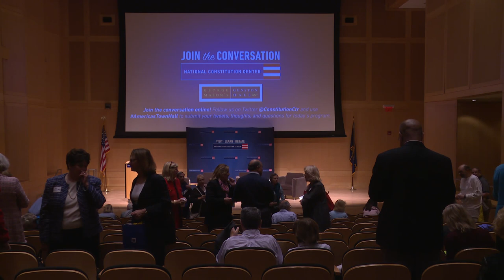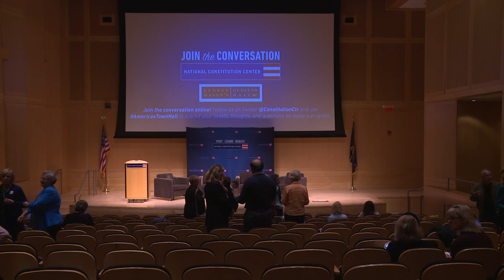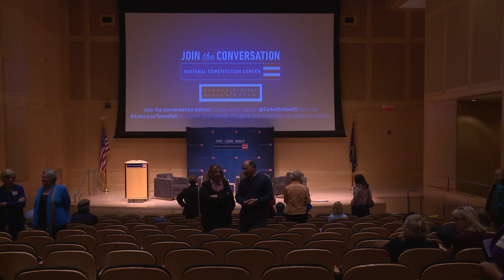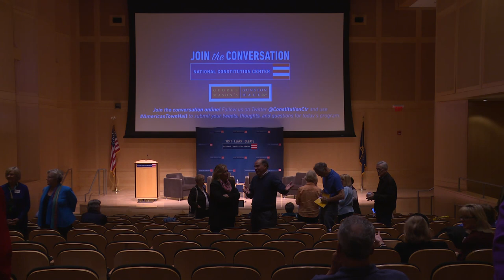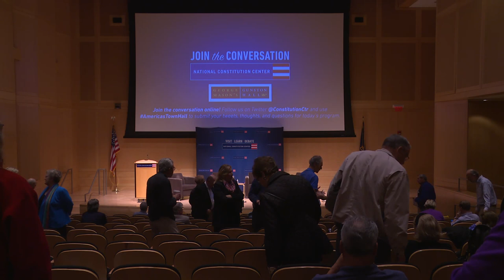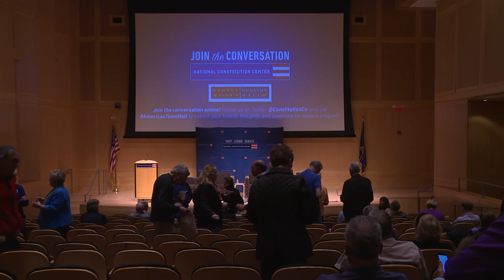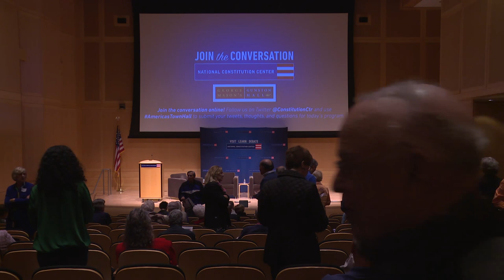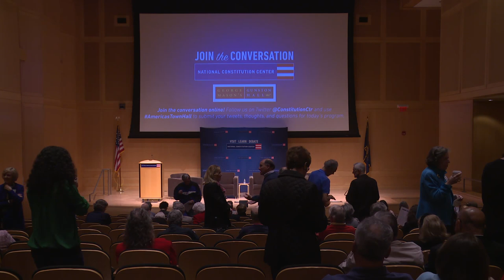The Reluctant Statesman: George Mason and the American Tradition of Dissent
Fergus Bordewich, Linda Monk, Julie Silverbrook, Stephen Solomon, David O. Stewart, and Ralph Young discuss George Mason — one of the three dissenters of the Constitution.